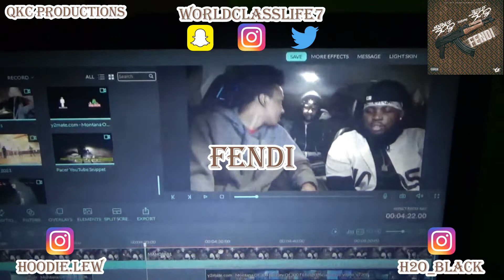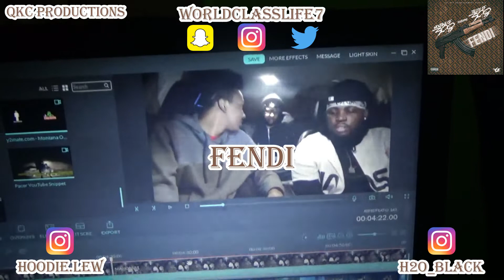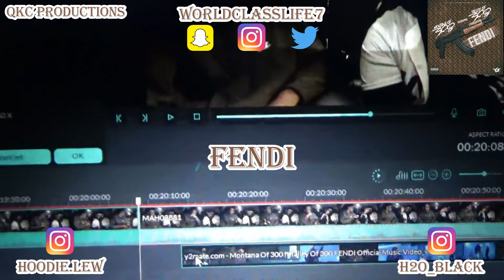Montana Of 300 Feat. Talley Of 300 - Fendi - Official Music Video - REACTION